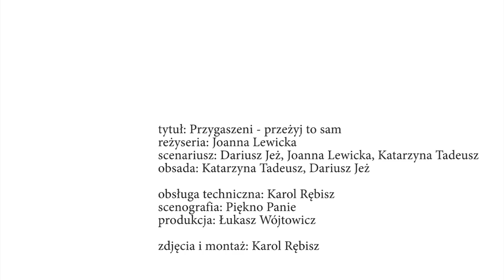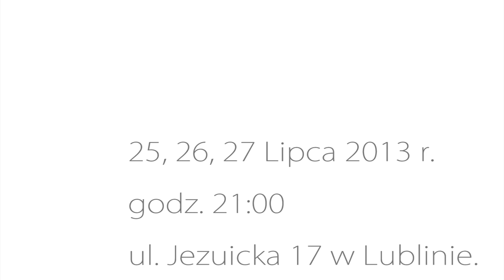Przygaszeni przeżyj to sam, Directed by Joanna Lewicka. Zapowiedź 4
PRZYGASZENI - przeżyj to sam
ul. Jezuicka 17
1, 2, 3 sierpnia 2013 r.  godz. 21:00

Reżyseria. Joanna Lewicka
Scenariusz: Dariusz Jeż, Joanna Lewicka, Katarzyna Tadeusz
Obsada: Katarzyna Tadeusz, Dariusz Jeż

Obsługa techniczna: Karol Rębisz
Scenografia: Piękno Panie
Produkcja: Łukasz Wojtowicz

Zdjęcia i montaż: Karol Rębisz

W spektaklu wykorzystano fragmenty Fausta Goethego oraz manifestu teatralnego Artura Pałygi.

Dziękujemy serdecznie grupie PIĘKNO PANIE za przygarniecie.